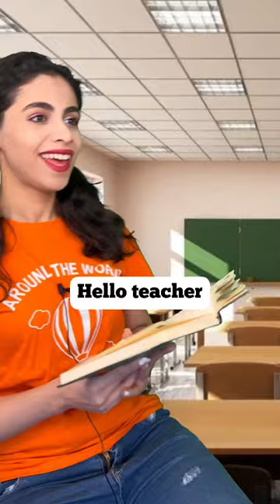Never Pronounce Them Wrong! 😱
Have any Questions? Please ask me in the comments below this video.
I am Bahar & teaching English is my favorite hobby! I can talk to you about English all the time